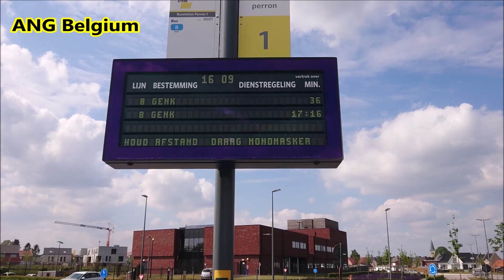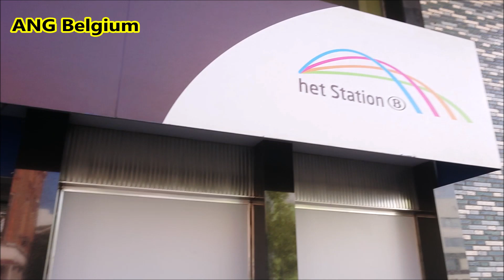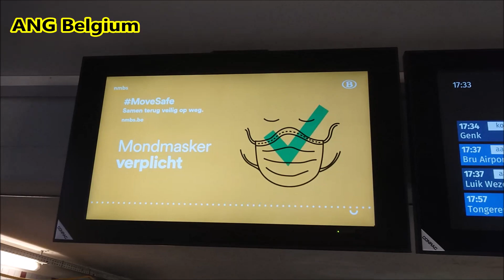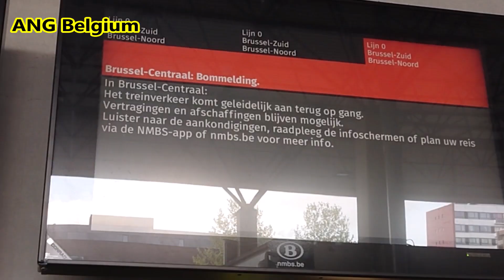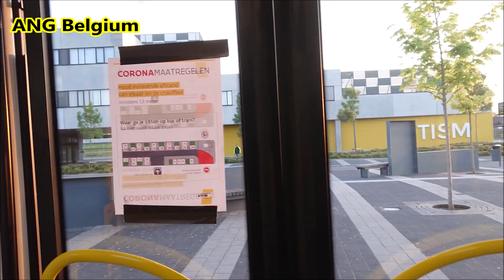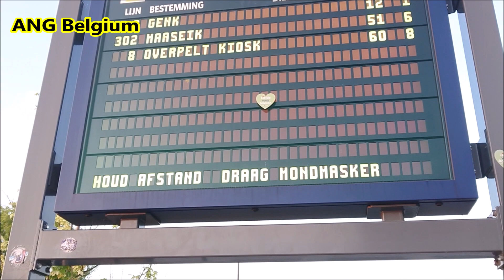VERPLICHT MONDMASKERS OP OPENBAAR VERVOER (SFEERBEELDEN UIT LIMBURG) DOOR CORONAVIRUS EPIDEMIE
MONDMASKERS VERPLICHT OP OPENBAAR VERVOER (SFEERBEELDEN UIT HASSELT - GENK - BREE) CORONAVIRUS (COVID-19) LOCKDOWN 4 MEI 2020